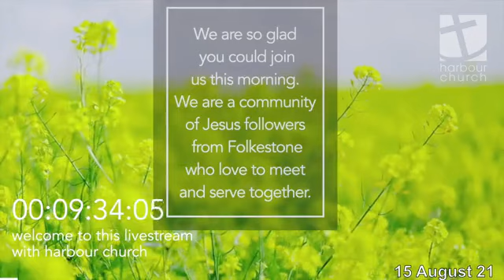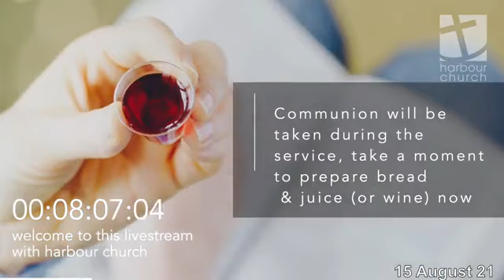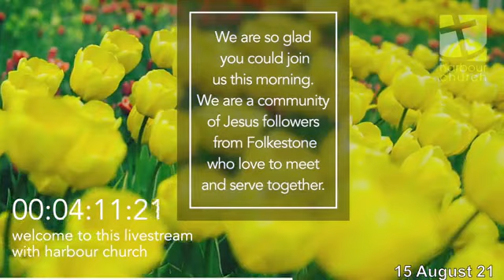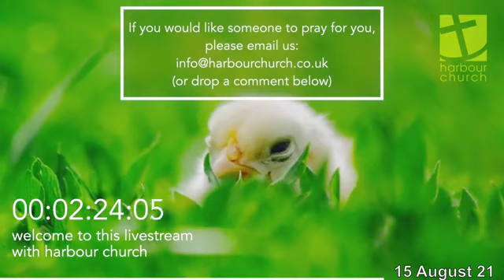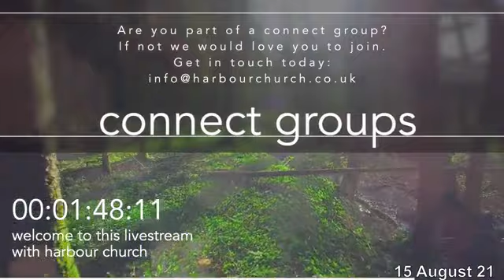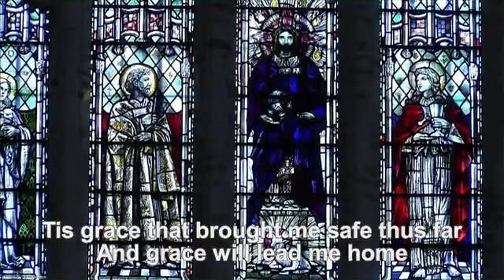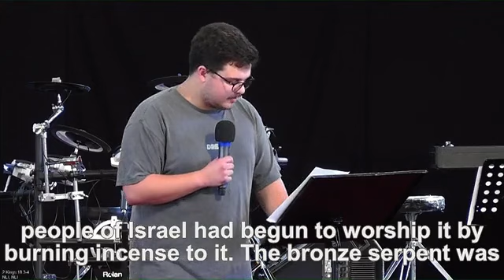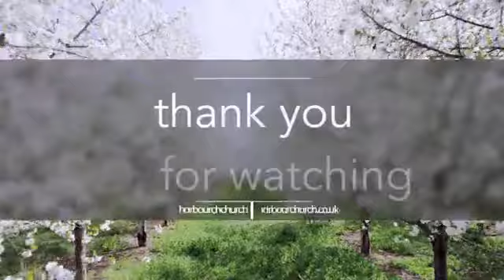Harbour Church Sunday Service - 15th August 2021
Join us as we gather together at church and across the internet to worship Jesus, listen to His word and break bread.
Would you like to be part of the congregation in church on a Sunday Morning?
If you would then please go to our website, the address is below. Due to current restrictions, we have to be careful of numbers and proper social distancing etc so places are limited and need to be reserved ahead of time.
We would love to pray for you. Please email your prayer needs to us.